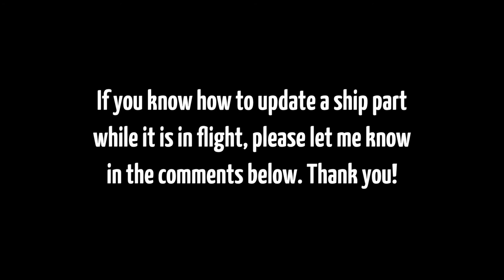TEASER + PLEA FOR HELP 🙏 Why SpaceY Rocks Pt. 2 : KSP 1.2.2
A few short clips from part 2 of the Why SpaceY Rocks, and a request.

To spell it out: I'm currently stuck just outside the orbit of Dres, with a very capable rocket -- except I have jettisoned the most powerful reaction wheels I had, and am now trying to use a Mk1 Pod's weak reaction wheels to turn a 30-ton rocket.

It's not working out very well.

Anyone know how to edit the persistence file to buff the reaction wheels? Is that even possible? Let me know!